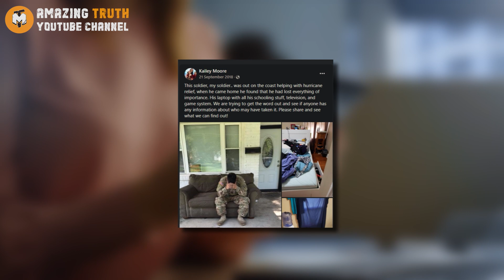This Hero Soldier Returns From Service To Find His Home Out Of Sorts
The family dog wags his tail so hard that his whole body shakes. The kids turn off the Xbox and jump with joy. Then the spouse comes in for that tearful, happy hug.